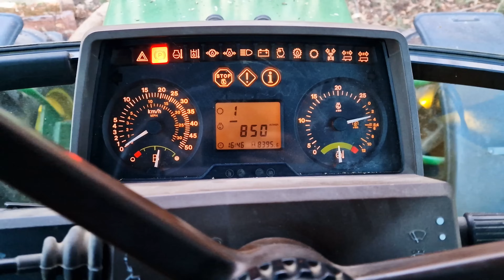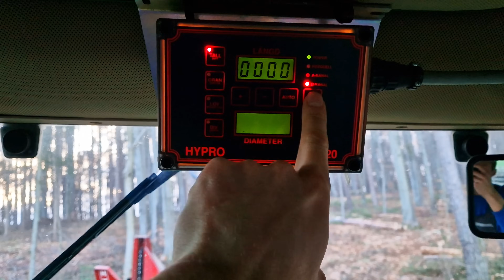Traktorprozessor Hypro 755 (Harvester) – Die Maschine, die dich entlastet!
Nach einem langen Arbeitstag ist man erschöpft und froh, dass man sein Tagesziel erreicht hat.
Das ist sehr viel schöner wenn man sie wie viele Kubik Meter an Holz man verarbeitet hat.
Der große Holzvorrat den wir vorgefällt hatten war locker zu schaffen, wenn man bedenkt, dass die Videos auch Zeit kosten.

Weitere Modelle der Firma Hypro sind der 755 HB, 450 XL und der 300.

Inhalt

0:00 Intro
1:23 Meter, Meter, Meter
3:34 verrutschen der Maschine auf weichen Untergrund
4:58 Blick auf die Säge
5:50 Tagesergebnis